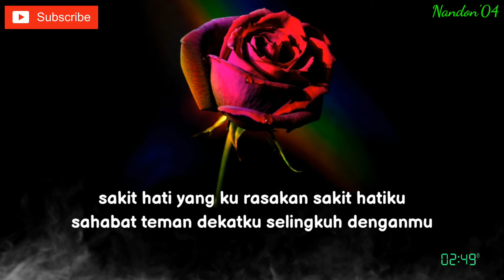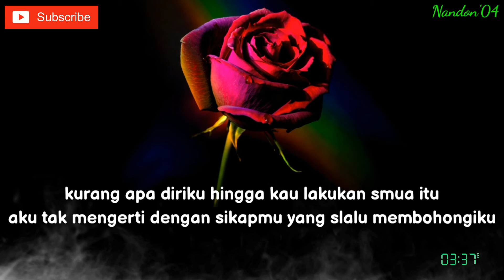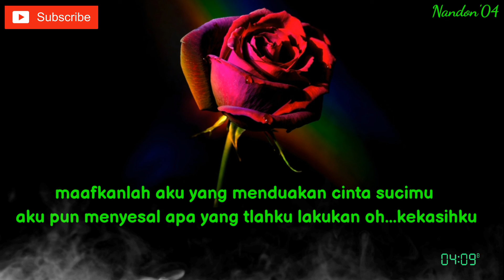D'PASPOR - SELINGKUHI AKU ( LIRIK ) LAGU SEDIH | LAGU GALAU BAPER